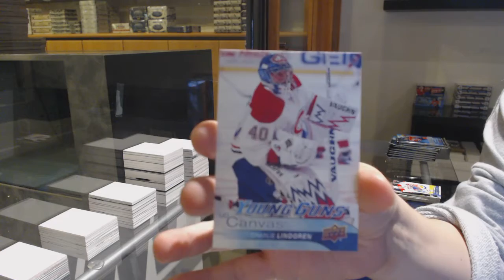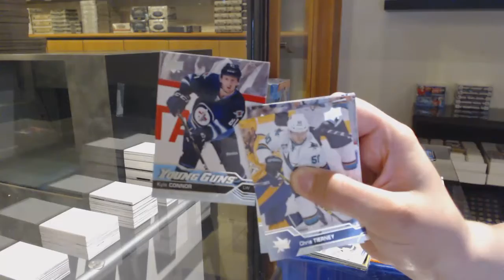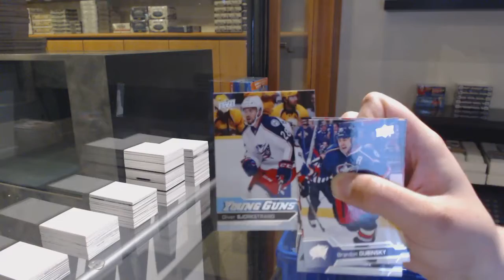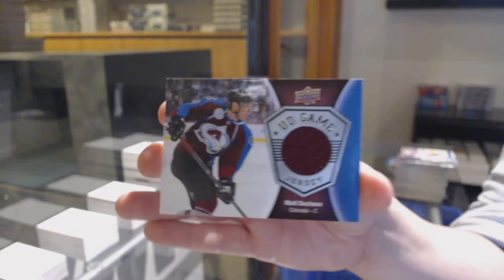16-17 Upper Deck Series 1 Mega Box Hockey 3 Box Break - C&C GB #12,513